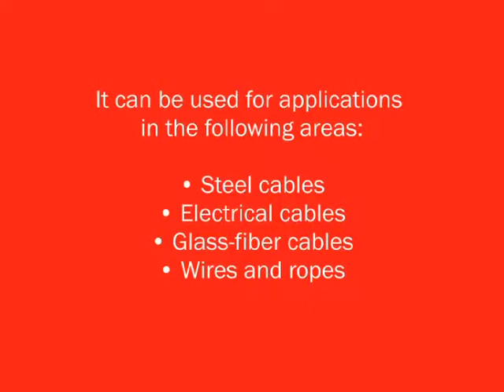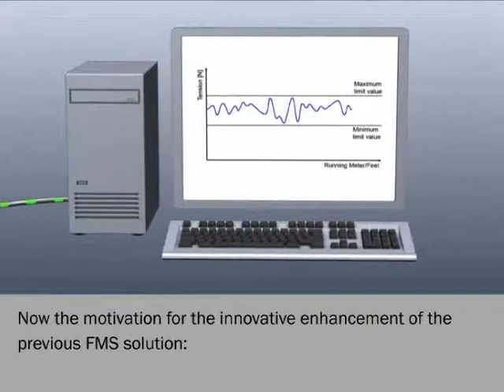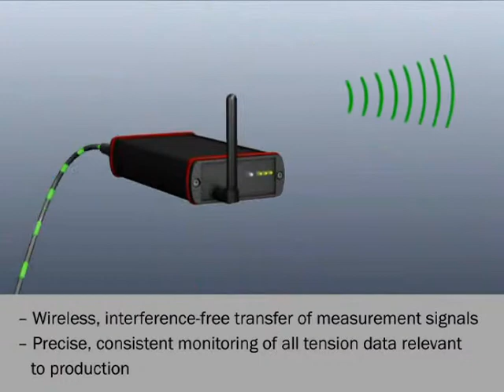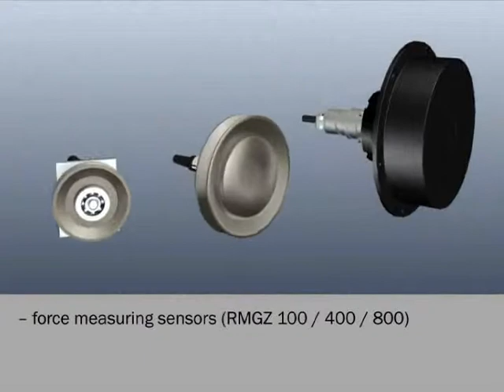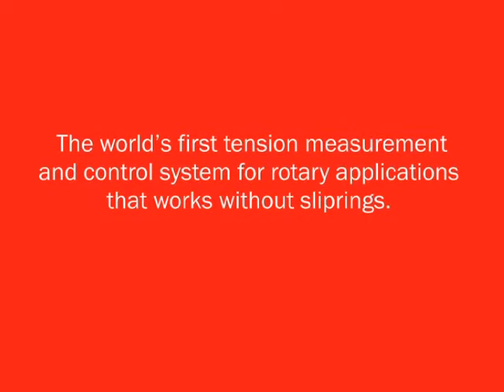FMS Force Measuring Systems Wireless Tension Control.wmv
FMS Force Measuring Systems Wireless Tension Control
-Cost effective 1 0r 2 channel tension control system.
-Easy retrofit in existing bunchers or twisters.
-Wireless transmission up to 20m
-Force Limits/Wire break dection capability
-Transmitter power supply via batter or slip rings
-Connectivity with PLC
-Expandable system allows for incrementalupgrades to 32 channels
-Ethernet connectivity for efficient parameter setup